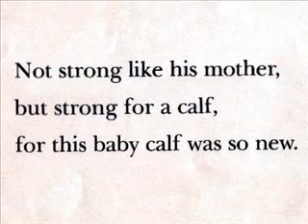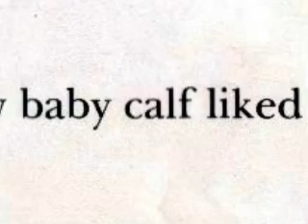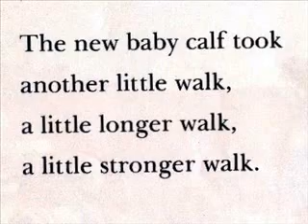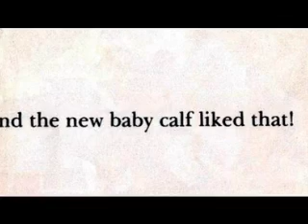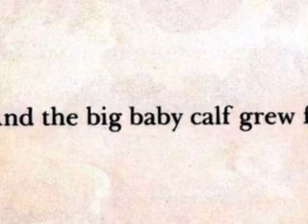The New Baby Calf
Buttercup the cow has a new calf.  Follow the calf's story in this video.